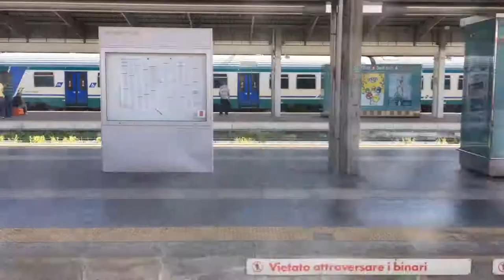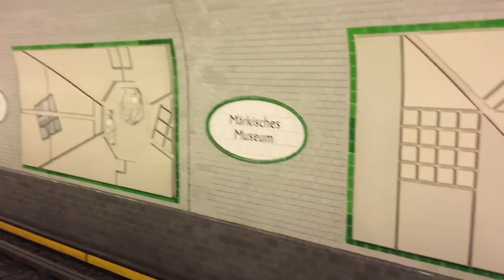Europe in a Hot Second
This is a video from my Visual Arts in Europe trip done through the University of Kansas, May 17-June 4. It shows footage of places in or around Berlin, Germany; Prague, Czech Republic; and Venice, Italy.

All video shot and edited by Rhett Redel

Music: "Rhesus Negative" and "Please" by Blanck Mass from his 2017 album "World Eater"